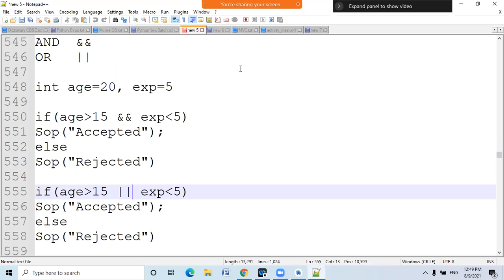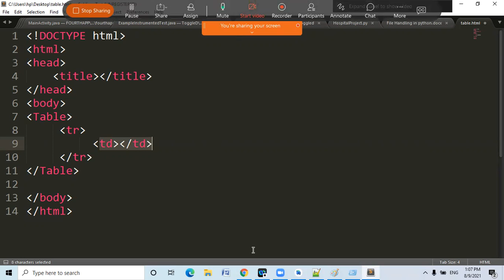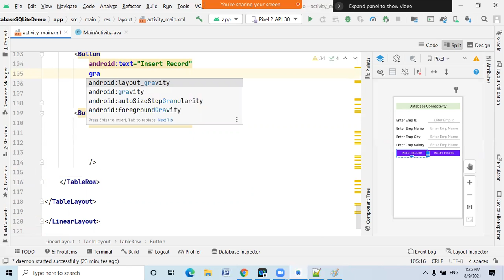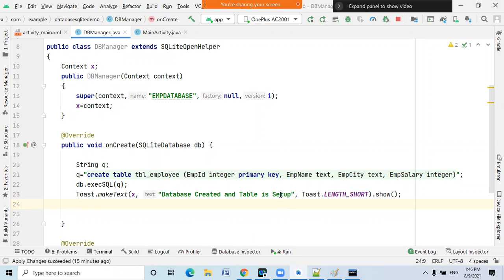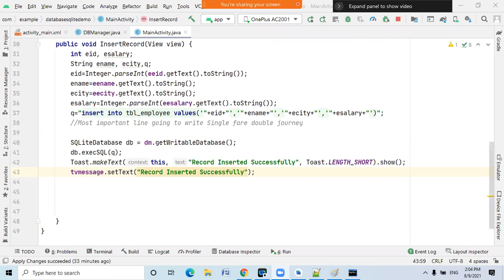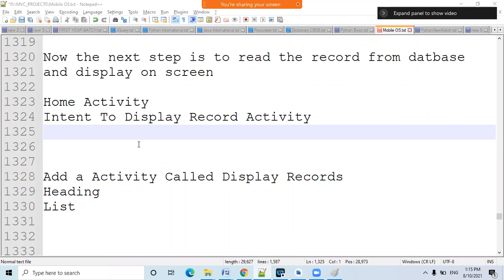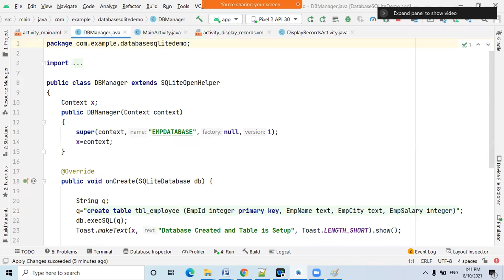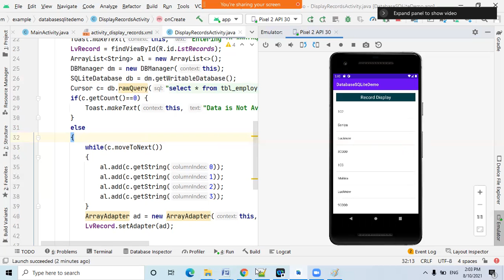ANDROID - Database Connectivity with SQLite [Complete]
Anees Sir Technology